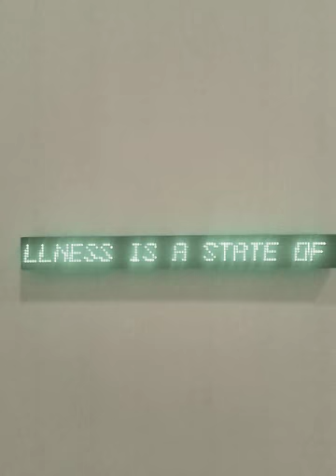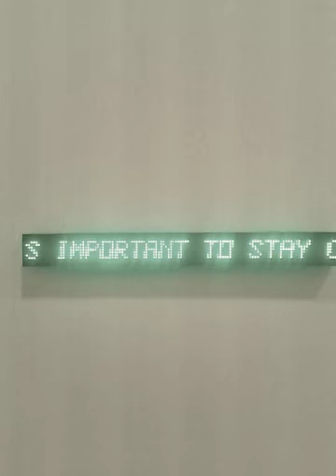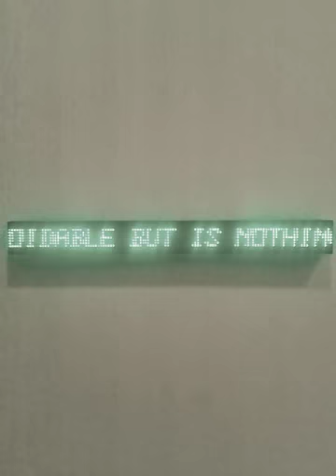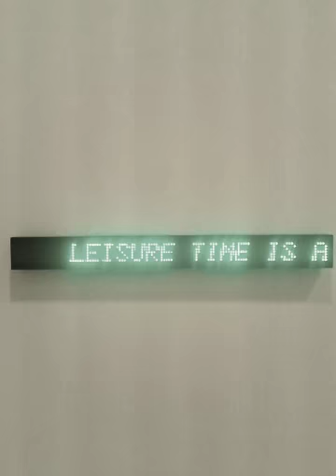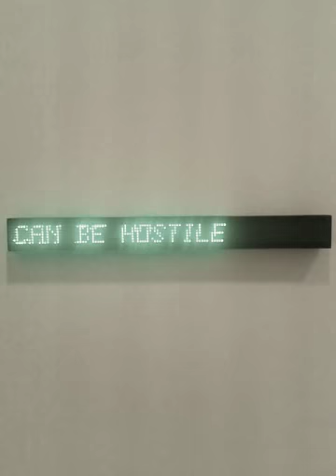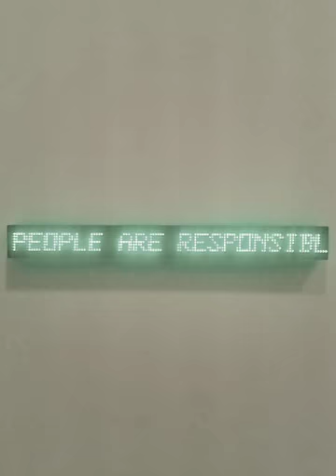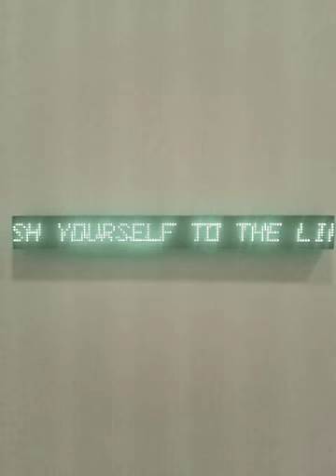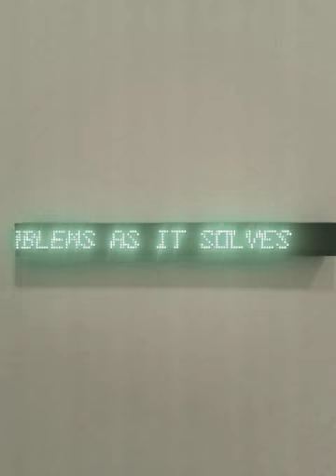TRUISMS BY JENNY HOLZER @ Museo Jumex Dec'16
if you understand the parts you'll understand the whole
ignoring enemies is the best way to fight
illness is a state of mind
imposing order is man's vocation for chaos is hell
in some instances it's better to die than to continue
inheritance must be abolished
it can be helpful to keep going no matter what
it is heroic to try to stop time
it is man's fate to outsmart himself
it is a gift to the world not to have babies
it's better to be a good person than a famous person
it's better to be lonely than to be with inferior people
it's better to be naive than jaded
it's better to study the living fact than to analyze history
it's crucial to have an active fantasy life
it's good to give extra money to charity
it's important to stay clean on all levels
it's just an accident that your parents are your parents
it's not good to hold too many absolutes
it's not good to operate on credit
it's vital to live in harmony with nature
just believing something can make it happen
keep something in reserve for emergencies
killing is unavoidable but nothing to be proud of
knowing yourself lets you understand others
knowledge should be advanced at all costs
labor is a life-destroying activity
lack of charisma can be fatal
leisure time is a gigantic smoke screen
listen when your body talks
looking back is the first sign of aging and decay
loving animals is a substitute activity
low expectations are good protection
manual labor can be refreshing and wholesome
men are not monogamous by nature
moderation kills the spirit
money creates taste
monomania is a prerequisite of success
morals are for little people
most people are not fit to rule themselves
mostly you should mind your own business
mothers shouldn't make too many sacrifices
much was decided before you were born
murder has its sexual side
myth can make reality more intelligible
noise can be hostile
nothing upsets the balance of good and evil
occasionally principles are more valuable than people
offer very little information about yourself
often you should act like you are sexless
old friends are better left in the past
opacity is an irresistible challenge
pain can be a very positive thing
people are boring unless they are extremists
people are nuts if they think they are important
people are responsible for what they do unless they are insane
people who don't work with their hands are parasites
people who go crazy are too sensitive
people won't behave if they have nothing to lose
physical culture is second best
planning for the future is escapism
playing it safe can cause a lot of damage in the long run
politics is used for personal gain
potential counts for nothing until it's realized
private property created crime
pursuing pleasure for the sake of pleasure will ruin you
push yourself to the limit as often as possible
raise boys and girls the same way
random mating is good for debunking sex myths
rechanneling destructive impulses is  a sign of maturity
recluses always get weak
redistributing wealth is imperative
relativity is no boon to mankind
religion causes as many problems as it solves
remember you always have freedom of choice
repetition is the best way to learn
resolutions serve to ease our conscience
revolution begins with changes in the individual

Holzer's Truisms have become part of the public domain, displayed in storefronts, on outdoor walls and billboards, and in digital displays in museums, galleries, and other public places, such as Times Square in New York. Multitudes of people have seen them, read them, laughed at them, and been provoked by them. That is precisely the artist's goal.